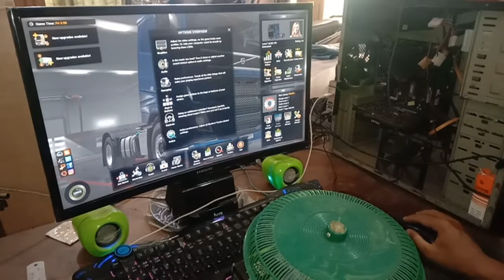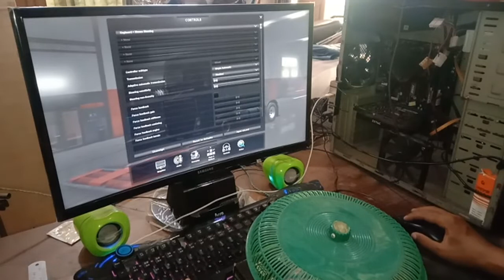DIY Steering Wheel pakai mouse bekas (very cheap)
Untuk membeli steering wheel Logitech G29 atau Thrustmaster pasti dana yang dibutuhkan sangat besar (bagi saya), tapi dengan keterbatasan ya pakai apa yang ada aja, Berikut ini yang saya gunakan...

Alat yang dipake :1. Mouse bekas2. VCD bekas3. Box bekas4. Paralon aer bekas5.